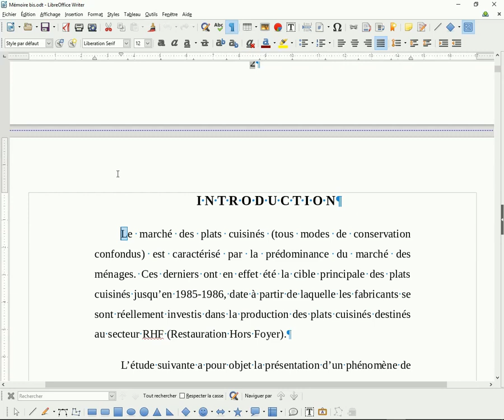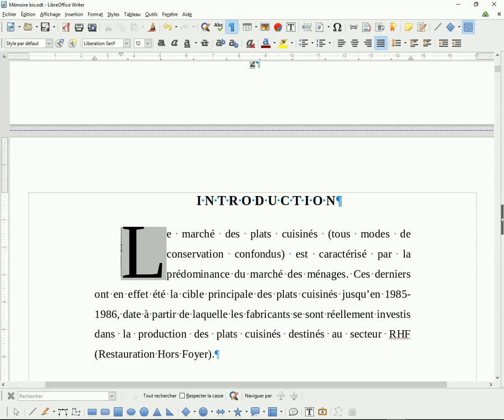W015-L'utilisation des lettrines